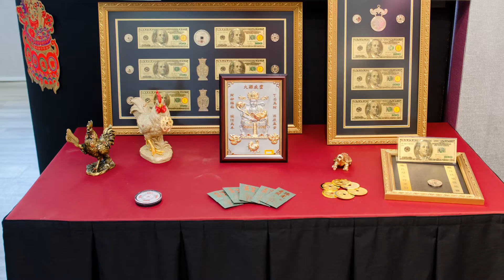Admall CNY Photo-Slide